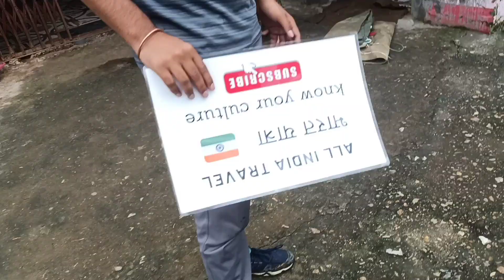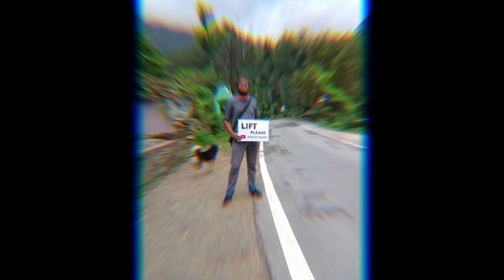परदेशी भईया जा रहे हैं 🙄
परदेशी भईया का नाम adarsh charak hai , जम्मू के एक छोटे से और खूबसूरत गांव से हैं आदर्श भाई , और पूरा भारत घूमने के लिए घर से निकले हैं , घूमते घूमते उत्तराखंड पहुंचे , और उनकी मुलाकात मुझसे हो गई ,
 कुछ पल साथ बिताए , अच्छा लगा , उनसे मुझे सीखने को को मिला , camping tent ke bare me , इंसान अगर हिम्मती है तो वो कुछ भीं कर सकता है , और भी ना जाने कितनी ही बाते उनसे सीखने को मिली ,

अब जब मैं उनके इतने बड़े सफर का एक छोटा सा हिस्सा बना ही हूं , तो उनको सपोर्ट करना मेरे कर्तव्य है ,
तो आप जिसने भी वीडियो दिल्ली उनकी ,पीएलएफ उनको support karna , or unke safar ki videos dekhna ,

Adarsh Bhai ने चार इमली के पौधे लगाएं हैं , और अब वे खिल आए हैं , जब भी उन पौधों को देखता हु तो , आदर्श भाई के इस सफर में उनके लिए मंगलकामनाएं सोचता हुं,